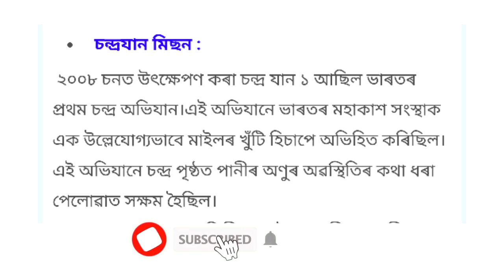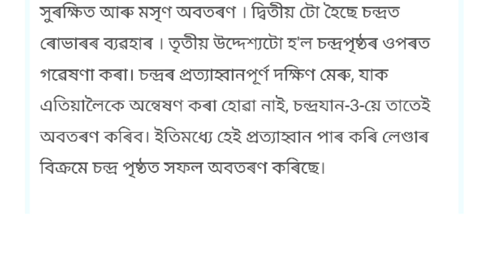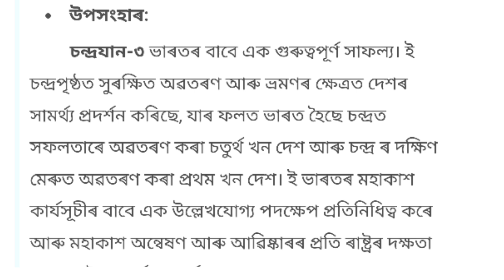চন্দ্রযান ৩ অসমীয়া ৰচনা | Chandrayaan-3 Essay in assamese অসমীয়া ৰচনা |চন্দ্রযান ৩ৰ বিষয় কিছু তথ্য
চন্দ্রযান ৩ অসমীয়া ৰচনা , চন্দ্রযান ৩ৰ বিষয় কিছু তথ্য
চন্দ্রযান৩ অসমীয়া ৰচনা, চন্দ্রযান ৩ৰ বিষয় কিছু তথ্য
Chandrayaan 3 Essay in Assamese
Chandrayaan 3 rosona axomiya
Axomsolution.com